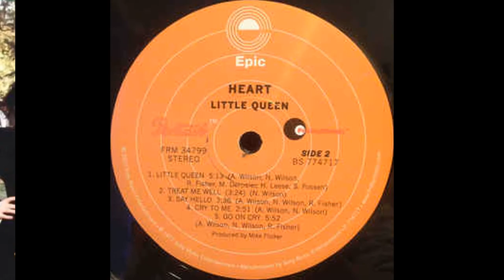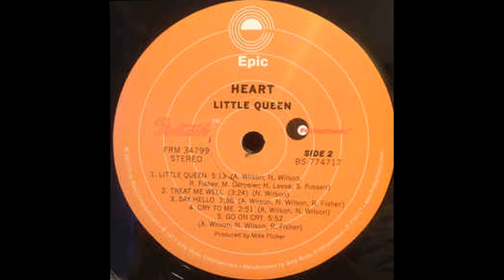Heart - Little Queen (pbthal Vinyl Rip) Friday Music/Kevin Gray Reissue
Heart Little Queen Shootout. This is the Friday Music reissue mastered by Kevin Gray. I forgot to level match the files

ANSWER TO THE DEFINITIVE RETURNS LINEAGE

VPI Scoutmaster with dual belt driven single flywheel motor on Herbie's Tenderfeet

Trans-Fi Terminator T3 Pro With Tomahawk Armwand (4N Silver Shielded Wire)

Audio-Technica AT150ANV Frankencart
Phoenix Engineering Eagle
Phoenix Engineering RoadRunner
Gingko Cloud 12A Vibration Control Platform
Eden Sound Terrastone Footers

Parks Audio Budgie Hybrid Tube Phono Preamp with 1964 Holland made large halo getter Amperex 7308 Tubes
Sugarcube SC-2
Tripp Lite Smart Online SU1500RTXLCD2U  Double-Conversion UPS